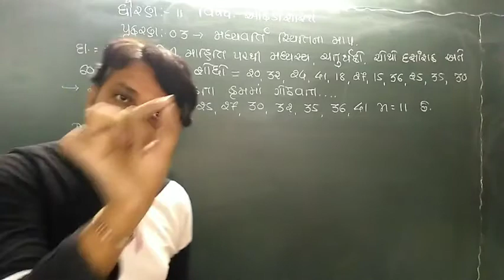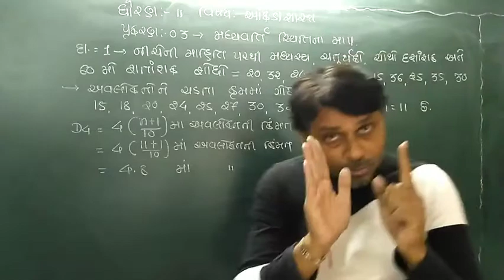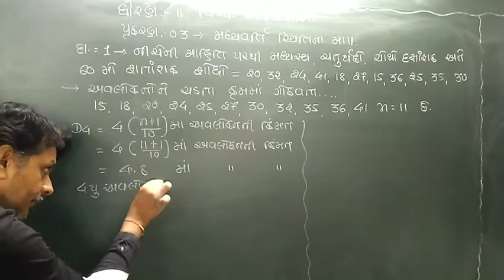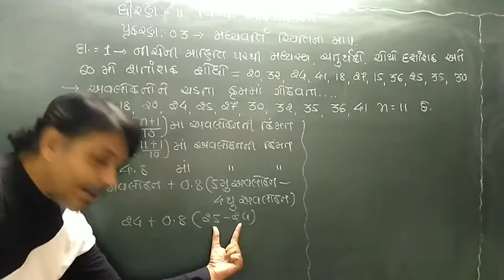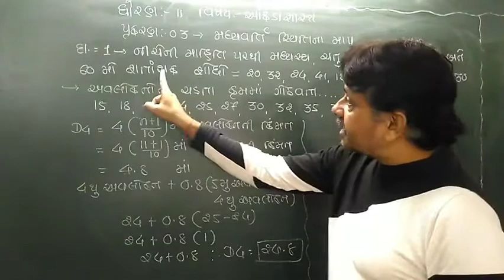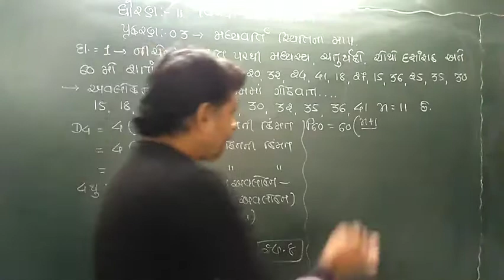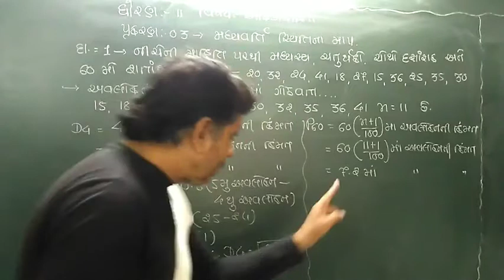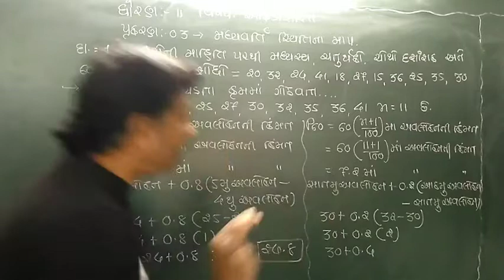ધોરણ 11 || ગુજરાતી માધ્યમ || આંકડાશાસ્ત્ર || પ્રકરણ : 3 || Video 9